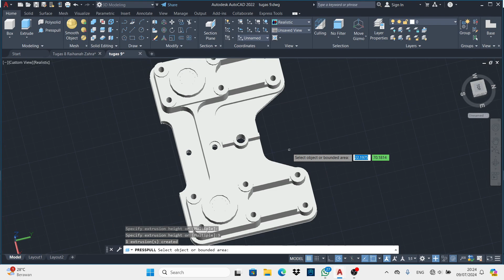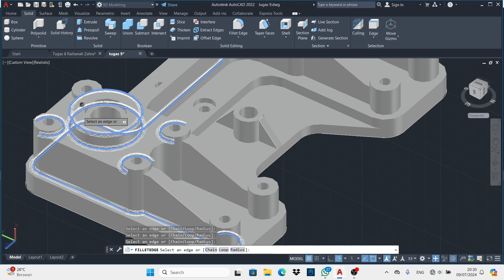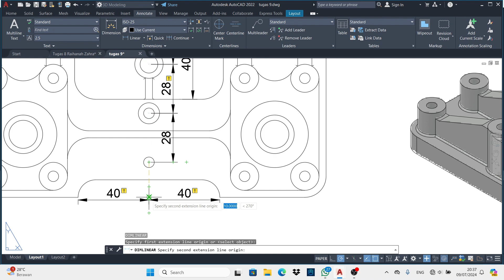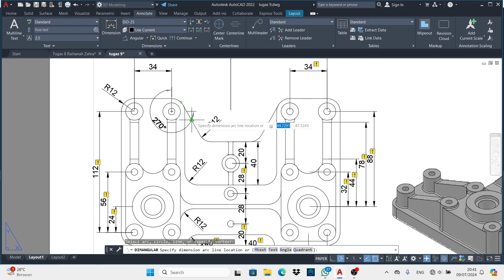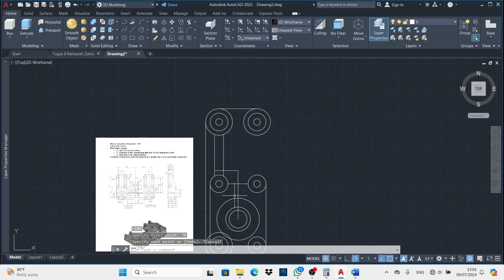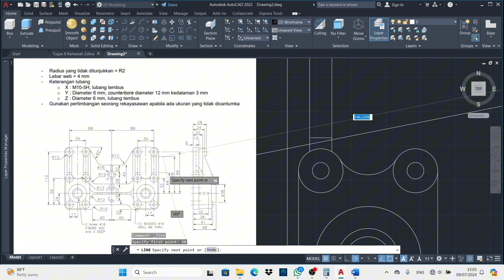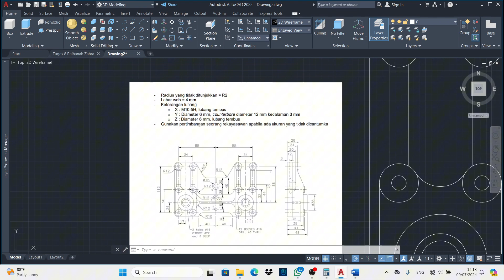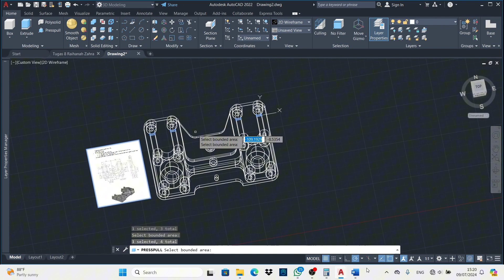TUGAS CAD 9 RAIHANAH ZAHRA 1TMB